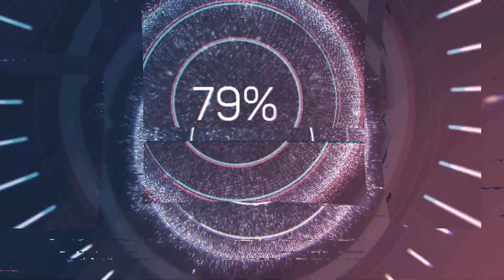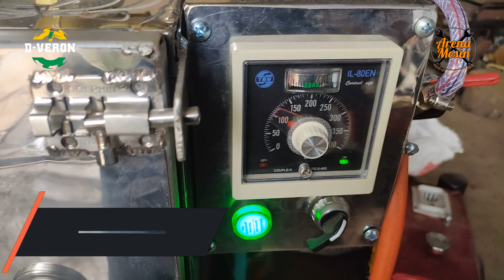OVEN DRYER PENGERING TERASI UDANG YANG TELAH DI CETAK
Kami CV. KIOS MESIN menyediakan Mesin Pengering Terasi Untuk penawaran khusus silakan telepon atau WA ke 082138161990 (Simpati) 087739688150 (XL) ATAU BUKA DI atau dapat juga datang langsung ke tempat kami (Gudang) Workshop : Jalan Grogolan, Dongkelsari, Umbulmartani, Ngemplak, Sleman, Yogyakarta